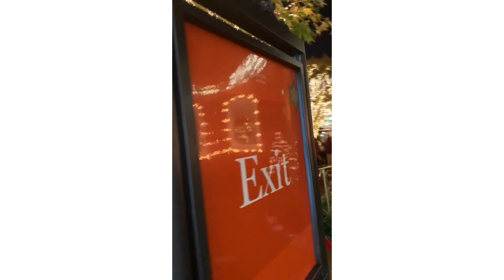Americana x’mas decoration#americana#christmasdecoration#glendale#travel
Christmas decoration